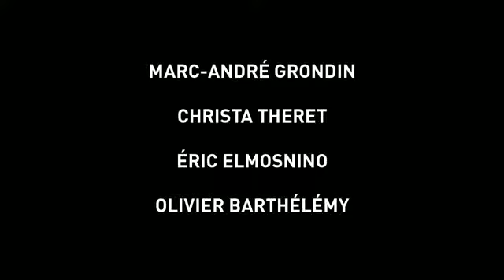Mike (2010) - French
Mike - Sortie au cinéma le 22 juin 2011

Un film de Lars Brumers
Avec Marc-André Grondin, Christa Théret, Eric Elmosnino

Kembs. 4284 habitants. Mike, Fred et J-C, 20 ans, ont grandi dans ce village d'Alsace, à la frontière de l'Allemagne et de la Suisse. Ici, il n'y a pas grand-chose à faire...
Dans l'indifférence quasi générale, le trio fonce tête baissée, sourire aux lèvres. Il s'amuse entre parties de foot de division d'honneur, plans foireux échafaudés au fond du garage, et virées en moto.
Mais Mike a quelque chose en plus : depuis des années, il voue une véritable passion pour les voitures et a la fâcheuse habitude de les voler avant de les remettre à leur place, en toute innocence. C'est son moyen de locomotion très personnel.
Plus que tout, il aime les conduire. C'est au volant d'une Porsche qu'il séduit Sandy. Avec elle, une véritable histoire d'amour commence. Elle apparaît comme sa meilleure chance, la plus lumineuse.
Mais Mike est à cet âge incertain où des choix et de nouvelles règles s'imposent.
Saura-t-il les accepter ?